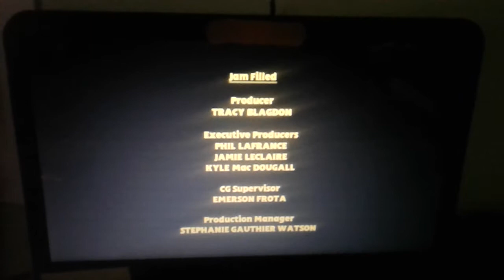Where in the world is the Fat Controller?!?!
Taken from the 2018 special, Big World! Big Adventures!